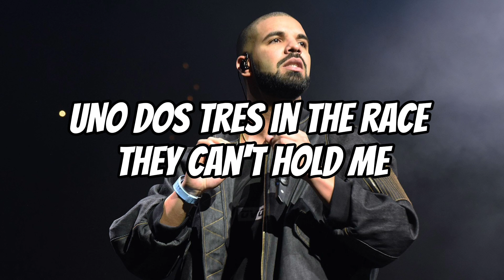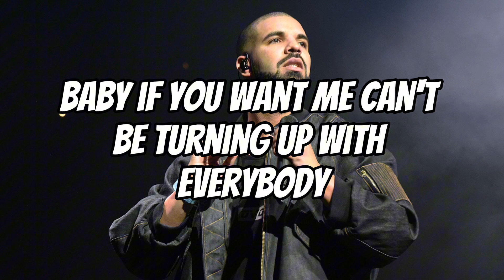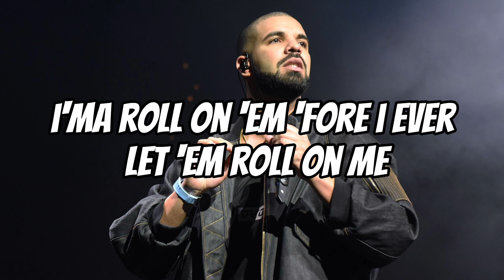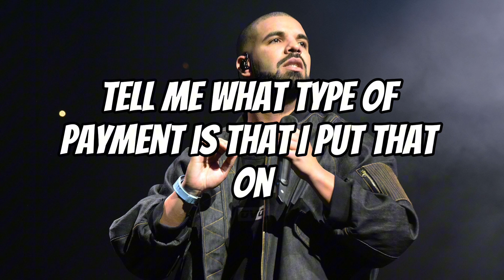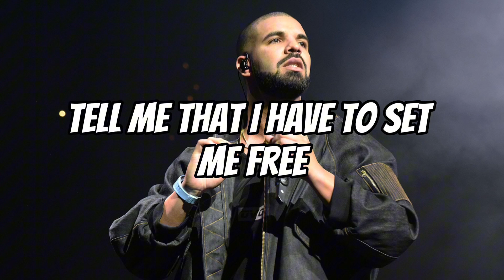Drake&Travis Scott - Fair Trade (Lyrics)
Artist -Drake&Travis Scott
Song - Fair Trade